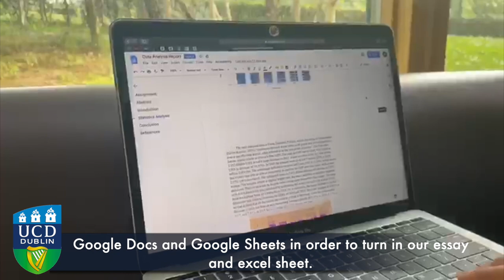UCD Rising to the Challenge - Campus Accommodation Roommates Mia and Marianne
First year Californian students Mia, who studies Animal Science,  and her roommate Marianne, and International Commerce student, talk about UCD campus accommodation and online lectures during COVID-19. Recorded in April 2020